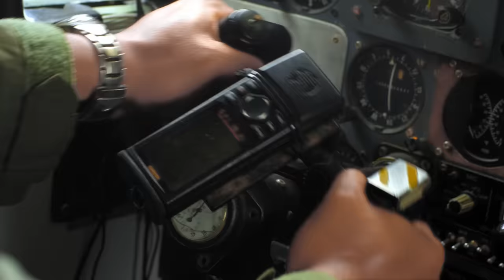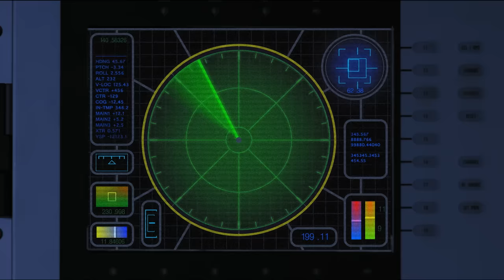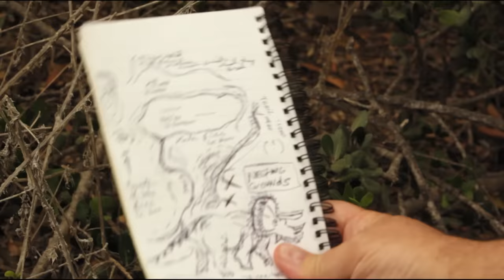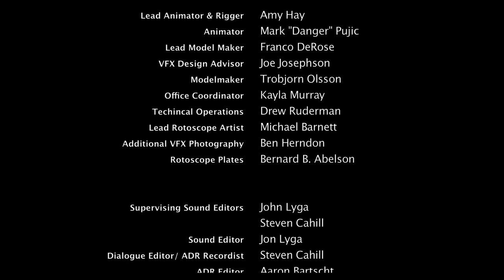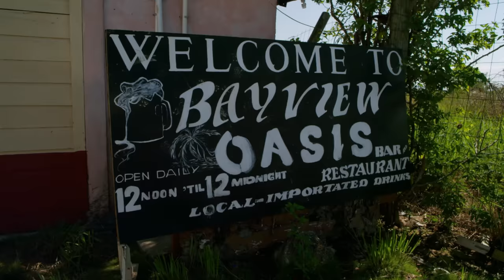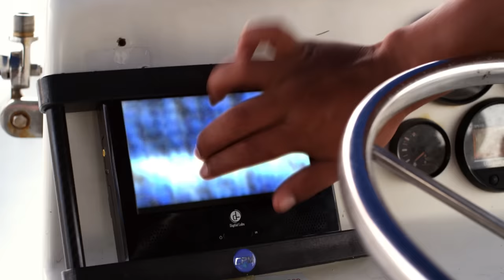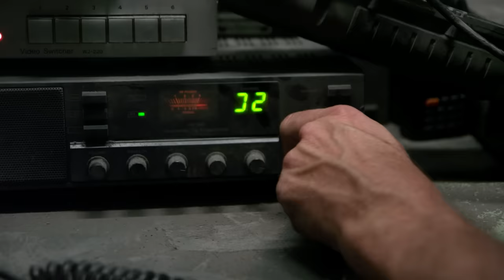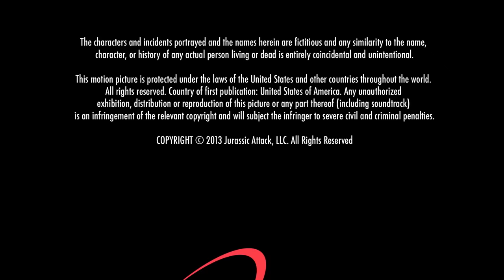JURASSIC ATTACK & POSEIDON REX | Monster Movies Double Bill | The Midnight Screening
In our first feature Jurassic Attack, A group of soldiers attempting to rescue a hostage from a terrorist crash land into unfamiliar jungles which are inhabited by a group of long hidden dinosaurs.

Starring - Gary Stretch, Corin Nemec, Vernon Wells
Directed by - Anthony Fankhauser

In our second feature Poseidon Rex, A small, secluded island off the coast of Belize suddenly finds itself terrorized by a deadly predator from the planet's distant past when deep sea divers accidentally awaken an ancient evil.

Starring - Brian Krause, Anne McDaniels, Steven Helmkamp
Directed by - Mark L. Lester

00:00 Take your seat, the show is starting
00:03 Jurassic Attack Full Movie
1:23:18 Poseidon Rex Full Movie